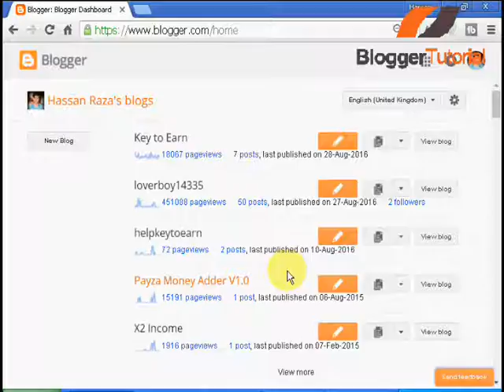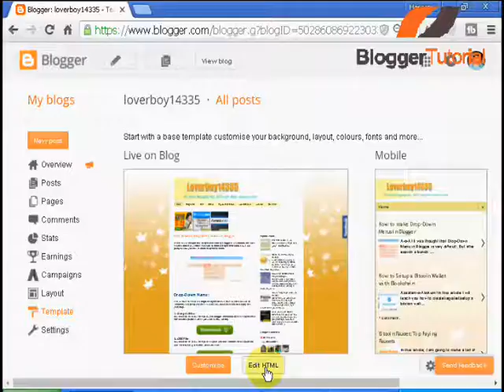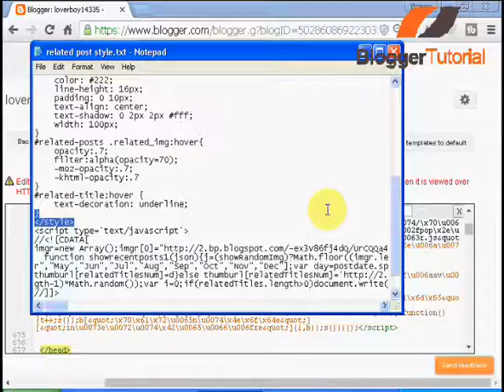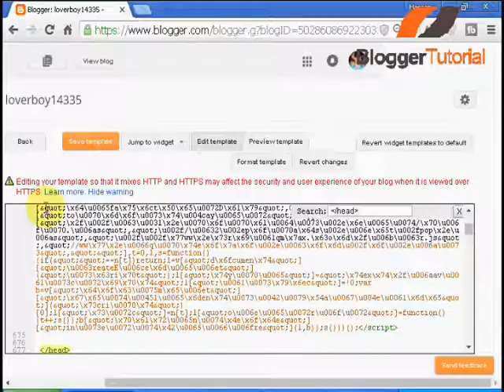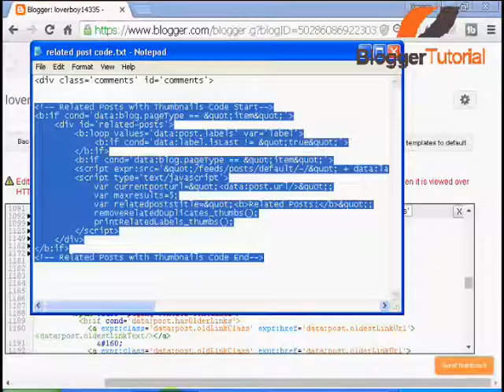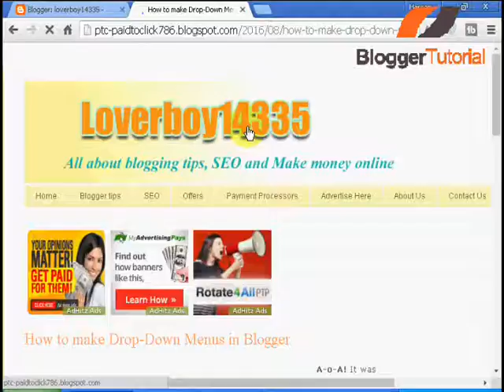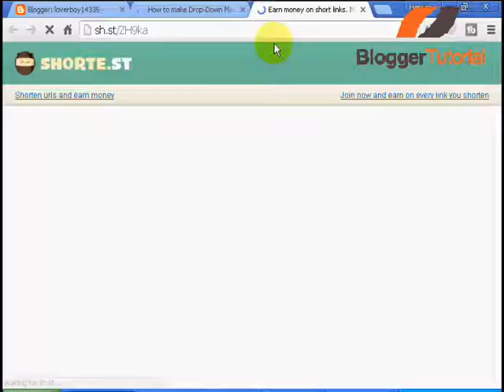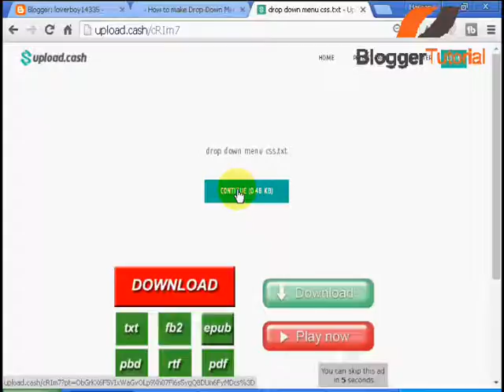How to add Related Posts with Thumbnails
In this video I will tell you how to add related posts with thumbnail underneath the blogger post.